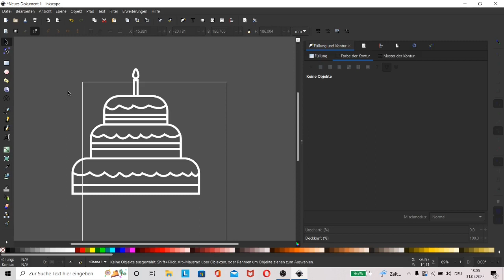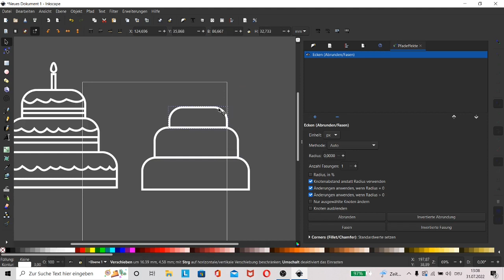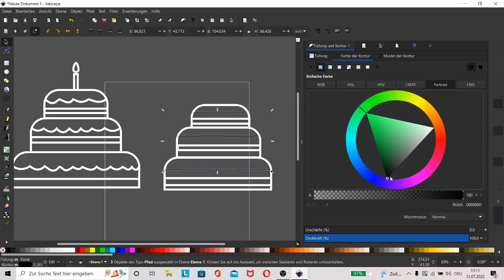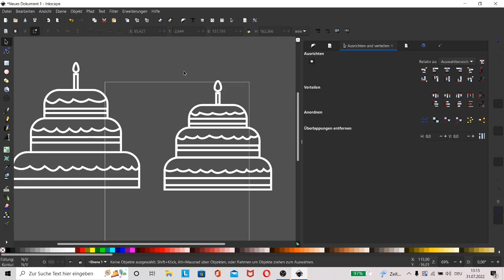Hochzeitstorten icon erstellen mit Inkscape, Inkscape tutorial deutsch line art con outline icon